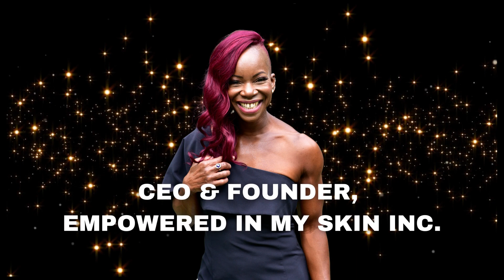Amplify Your Voice - Hina Khan Worldwide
Congratulations to our speakers from the Amplify Your Voice program.

Meet our Speakers:
✨Tara McEwen
✨Melissa Zaayenga
✨Liz Bovey
✨Renee Laforet
✨Holly Hagan
✨Crystal Samuels
✨Katherine Marr
✨Niki Papaioannou
✨Hollis English
✨Christine Farrugia

Speaking Coach:  Gaby Mammone